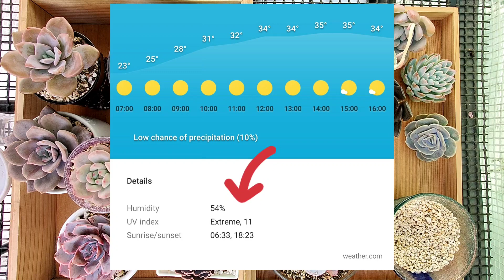Cougar Garden Soil : Tips & Tricks Ep.9 เราจะผ่านหน้าร้อนกันไปได้ยังไง??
จริงๆมีวิธีการวางทรายอีกอย่าง แต่มุกลืมพูดถึง รอบหน้าจะมาเล่าให้ฟังนะคะ ❤️